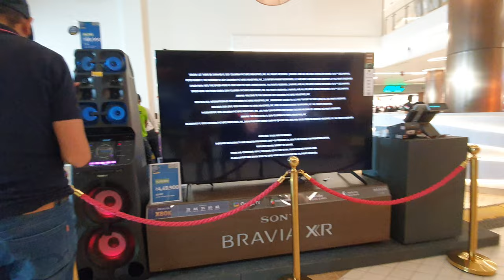lulu's shopping mall in bangalore Bangalore mein konsa mall Acha Hai lulu mall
lulu mall Acha Hai

lulu mall in bangalore
bangalore city mall
bangalore city mein konsa mail Acha hai

my trending

Bangalore mein kaam kaise milega [chor bazar in bangalore city

bangalore mein kaam kaise milega
bangalore mein kaam kahan milega
bangalore mein kaam
bangalore mein kaam chahiye
bangalore mein kaam milega
bangalore mein kya kya Kam Hota Hai
bangalore mein Kaun sa Kam hota hai
where is chor bazar
where is chor bazar in bangalore
where is chor bazar in Delhi
where is chor bazar in Mumbai

best chor bazar in bangalore Bangalore bazarbest chor bazar in bangalorebest chor bazar in bangalore mdfaiz_official TVS Credit Saathi PhonePe Business Airtel Services Music
Paytm  Splice  Vidma  YT Studio  Canva
JioTV  PhonePe  Instagram  SHAREit  Settings
MP3 Quran  Netflix  YouTube  My Files  Galaxy Store
Galaxy Store  Gallery  Play Store  Samsung Shop  Samsung Notes
GPay Chrome Maps Gmail Calculator#Ab bi badme setupAb bi badme setup secures secures secures secure